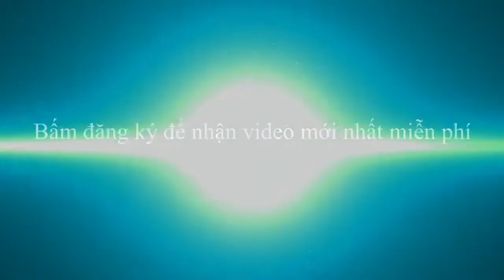Cha Long tươi vui trong Lòng Thương Xót Chúa (12.11.2019)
Nếu quý vị có ý tưởng hay đề nghị gì cho video của kênh, hãy viết dưới nhận xét (comment) để kênh phát triển!